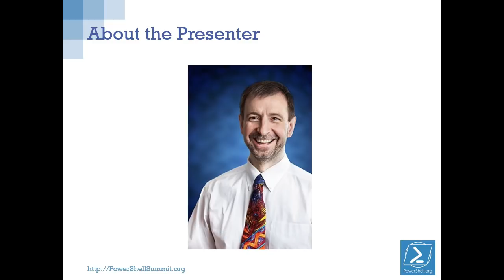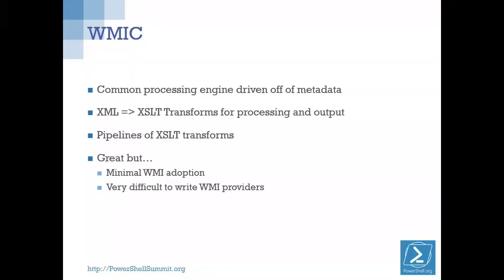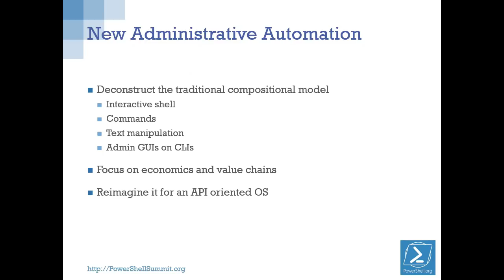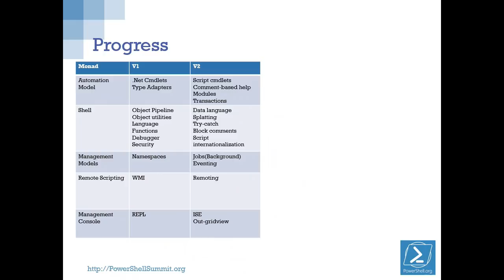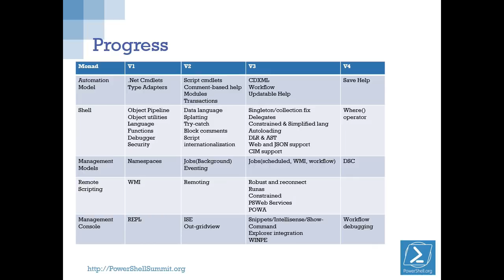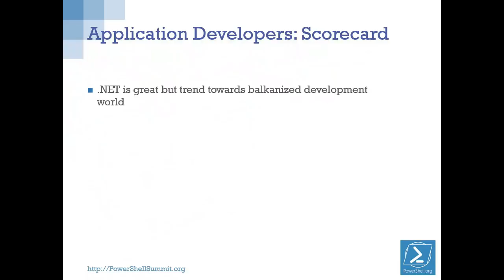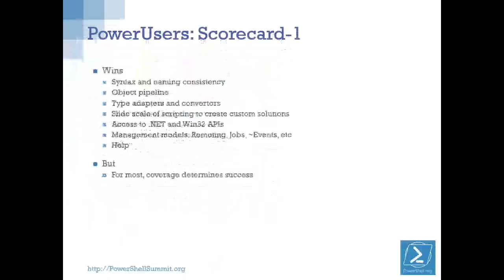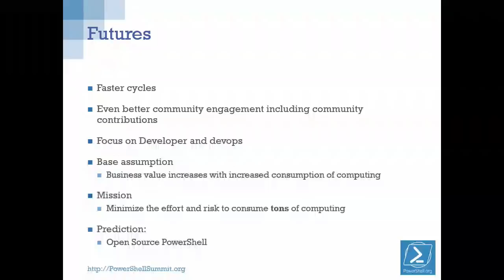1 Snover Monad Manifesto Revisited